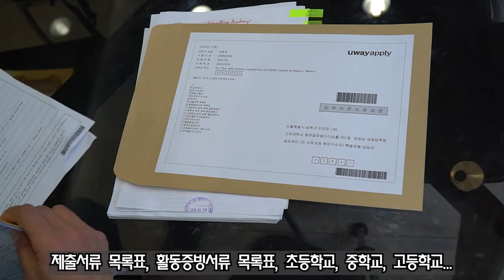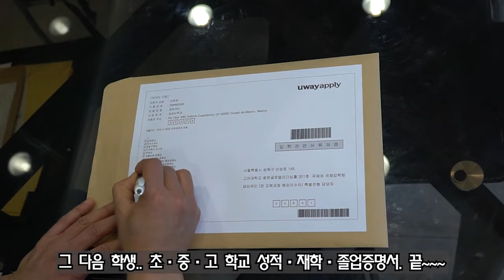특례컨설팅 서류준비 05 성적증명서 재학사실증명서 졸업증명서 학력시험자료 210321 1515